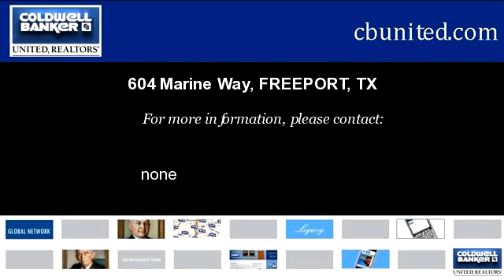Homes for Sale - 604 Marine Way, FREEPORT, TX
Bedrooms: 0
Bathrooms: 0.00
Square Feet: 0
Price: $115,000

An incomplete construction that needs a buye